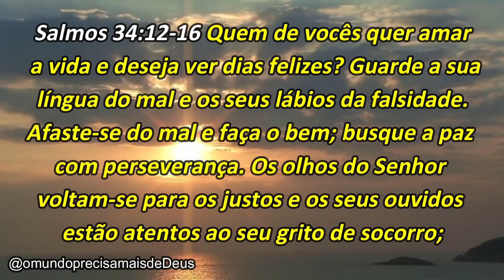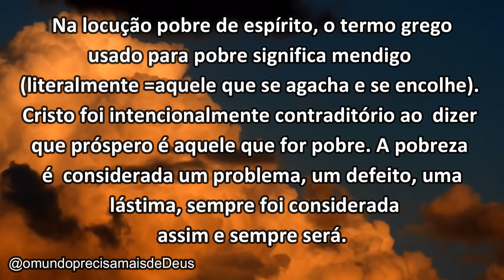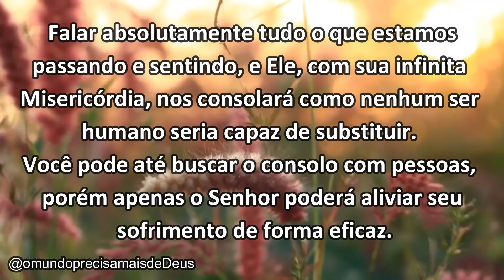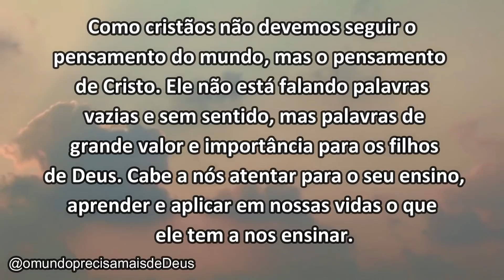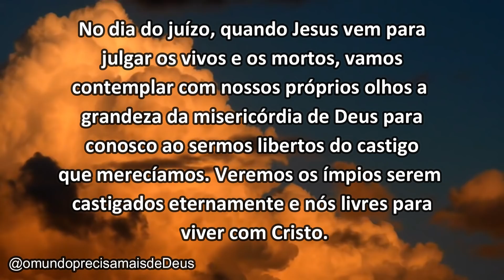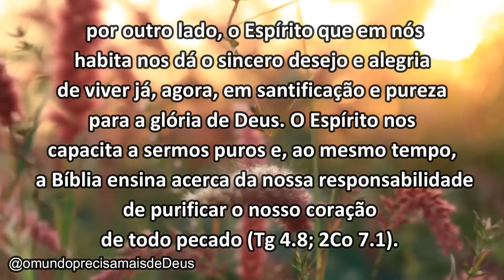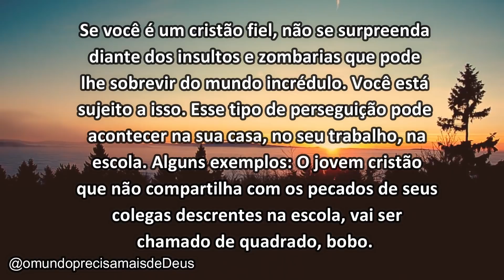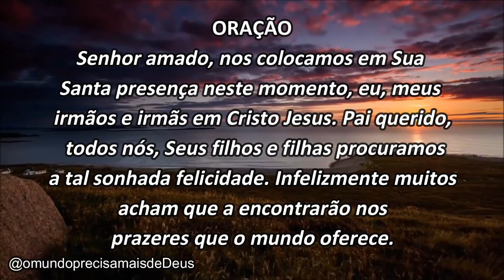COMO ALCANÇAR A TÃO SONHADA FELICIDADE, SEGUNDO JESUS!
Salmos 34:12-16 Quem de vocês quer amar a vida e deseja ver dias felizes? Guarde a sua língua do mal e os seus lábios da falsidade. Afaste-se do mal e faça o bem; busque a paz com perseverança. Os olhos do Senhor voltam-se para os justos e os seus ouvidos estão atentos ao seu grito de socorro; o rosto do Senhor volta-se contra os que praticam o mal, para apagar da terra a memória deles.”